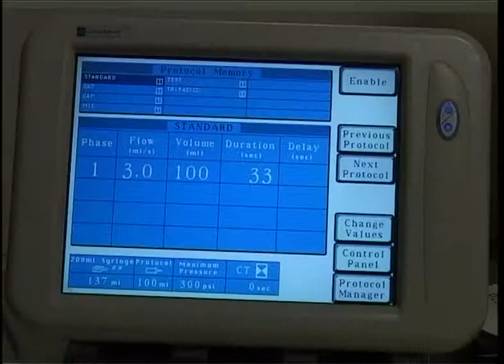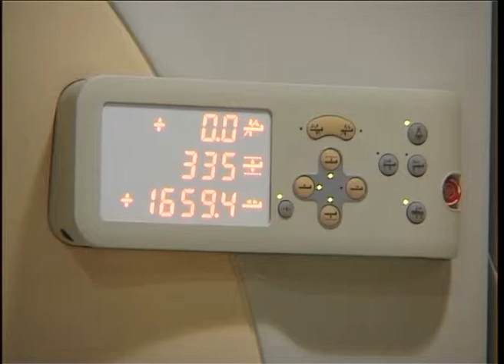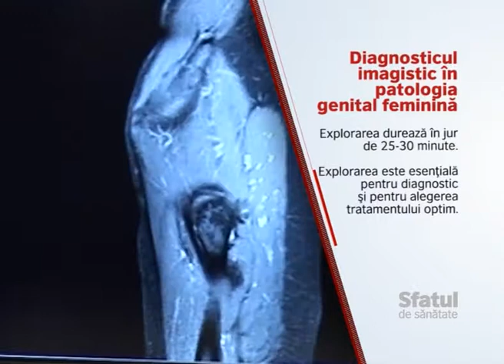„Sfatul de sănătate” - prof. dr. Dragoș Negru, medic primar Radiologie și Imagistică medicală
Tema zilei:  „Diagnosticul imagistic în patologia genital feminină”